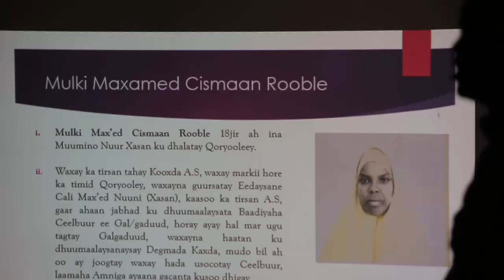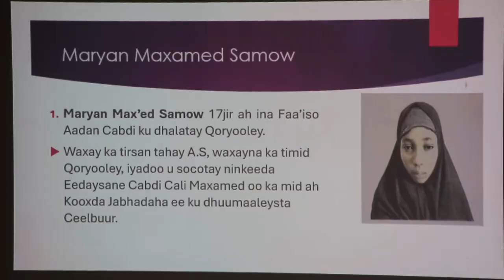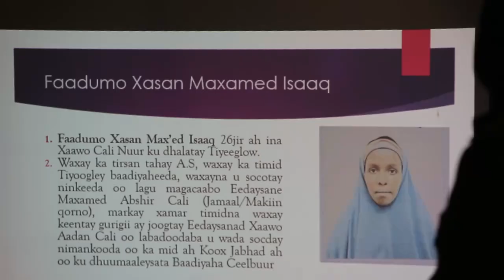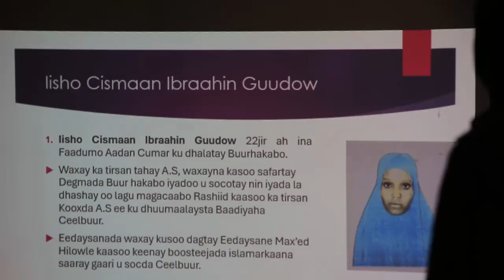MAXKAMADAYNTA GABDHO LOO SAFRINAYEY KHAWAARIJTA DUURKA KU JIRTA